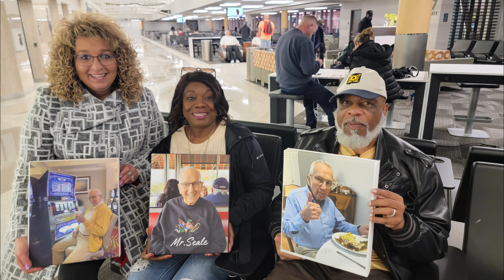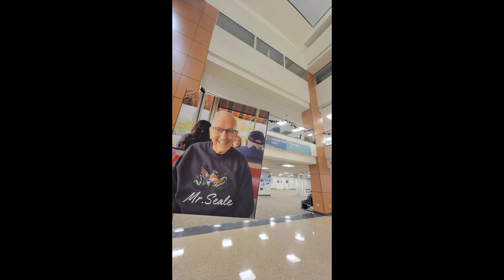Mr Seale is 94